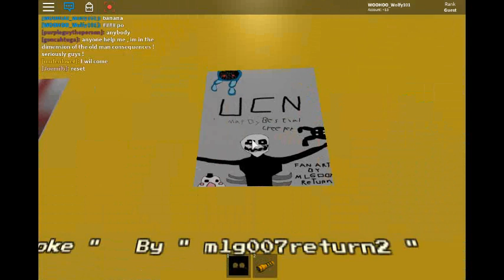Fnaf Laggy Night!!! like really?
the flippon sever was flippon LAGGY!!! Link in derpsiction